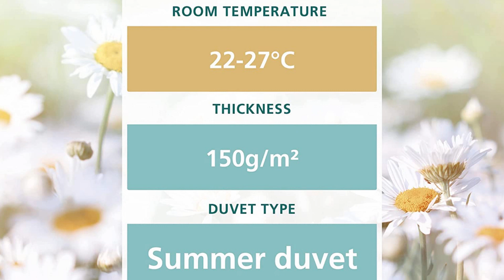TOP 3 MEILLEURE COUETTE ETE 2022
Découvrez la meilleure sélection de couette été 2022
-⭐️ COUETTE ETE Wendre
-⭐️ COUETTE ETE Hanskruchen
-⭐️ COUETTE ETE Since Silk

Cliquez sur le lien du produit de votre choix pour avoir plus de caractéristiques et connaitre le prix actuel

Oubliez ces nuits d'été agitées et attendez vous à une nuit fraîche et paisible avec la couette d'été... elle est  conçu pour un sommeil parfait

⭐️   à bientôt

Images  des marques et vidéos de démonstrations des marques
Musique libre de droits d'auteur ( merci chaîne papy noun)